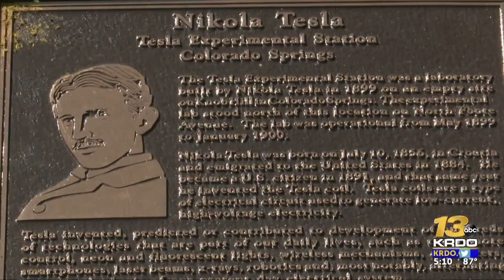Sesquicentennial Minute: Nikola Tesla’s Colorado Springs lab may have paved way for ...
Sesquicentennial Minute: Nikola Tesla’s Colorado Springs lab may have paved way for wireless technology